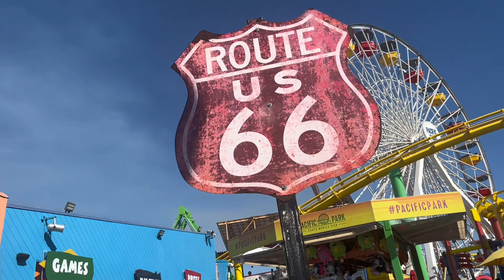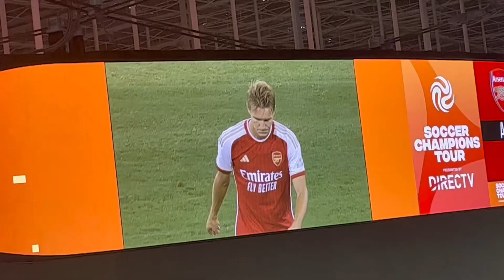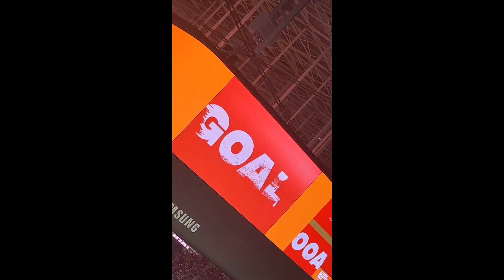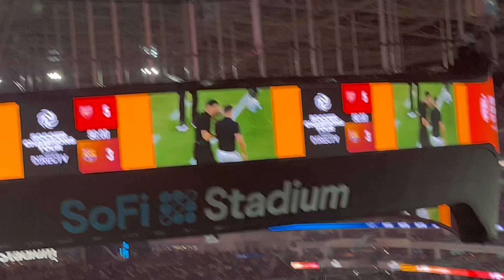WATCHING ARSENAL VS BARCELONA LIVE IN LA !!!